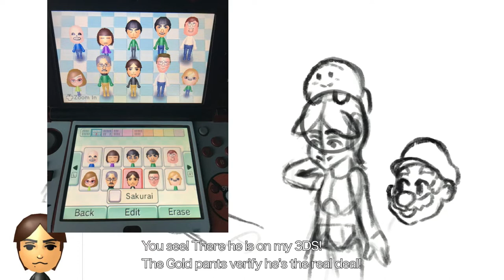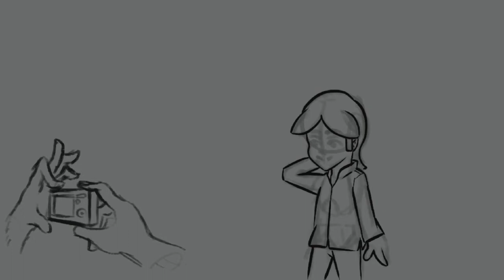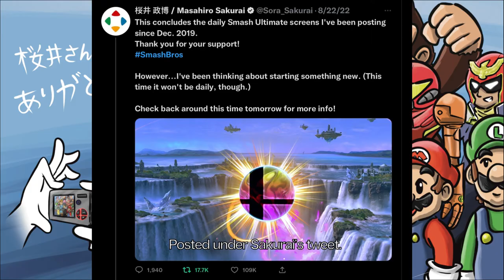Thank You Sakurai! (Smash Bros. Speedpaint)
This is my most popular art yet! I made it a while back to thank Sakurai for consistently sharing his “pic of the day” for Super Smash Bros. Ultimate. The pic of the day would consist of some very neat screenshots of the game using a development build, so he often caught some really interesting scenes you couldn’t get from playing normally. Mr. Sakurai is known to be really busy, so it was even more appreciated that he took the time to share his work with us all. And now, he even has a YouTube Channel of his own to share his wisdom in making games! No doubt we’ll see more inspired game devs creating some incredible experiences in the future!

Super Smash Bros. Ultimate Main Theme (E3 2018 version)
Super Smash Bros. Ultimate Classic Mode Mural
Super Smash Bros. Melee Trophy
Super Smash Bros. Melee All Star Mode Waiting Area